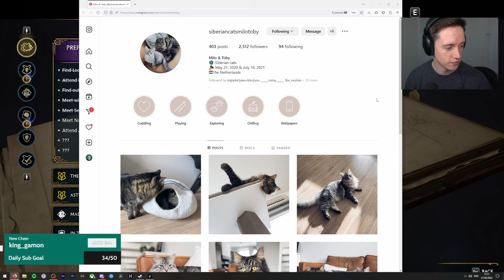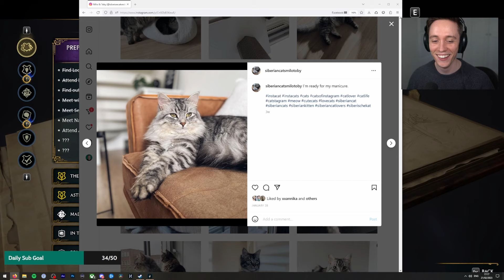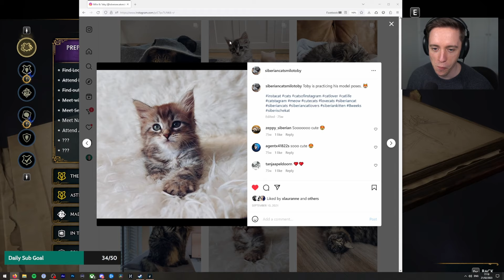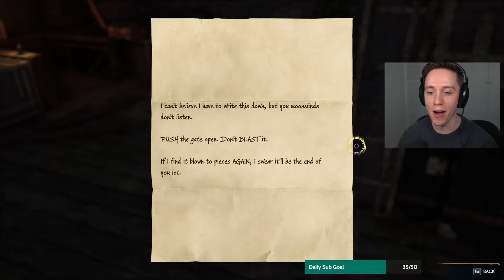Let's play Hogwarts Legacy with Lowko! (Ep. 23)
Hogwarts Legacy is an immersive, open-world action RPG developed by Avalanche Software. Lowko controls a student at the Hogwarts School of Witchcraft and Wizardry who learns to wield different magical abilities and objects, aided by other students and professors, and is involved in uncovering an ancient secret of the wizarding world.